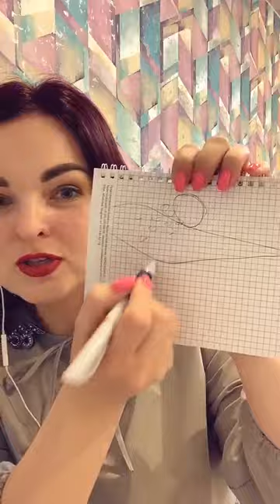About Hair 💅 Periscope Live Broadcast